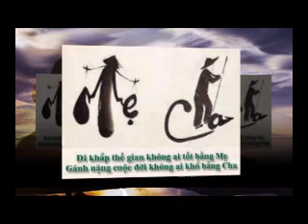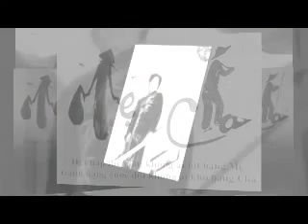...MẸ ƠI !!!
...dù có chẻ xương này làm bút, lấy máu làm mực , lột da làm giấy cũng không viết hết công lao Cha Mẹ...